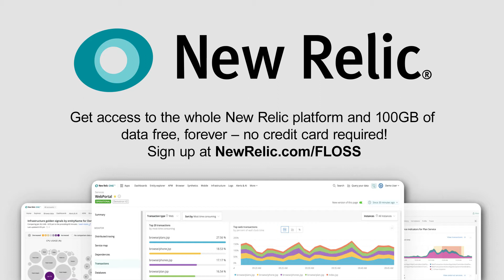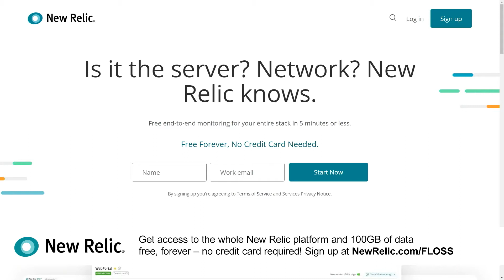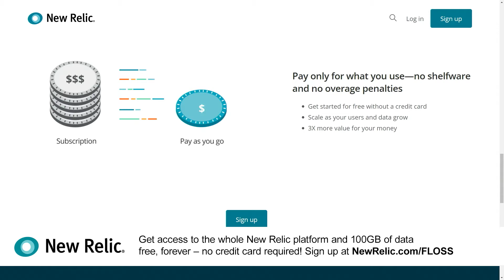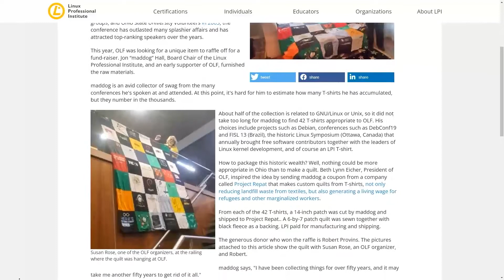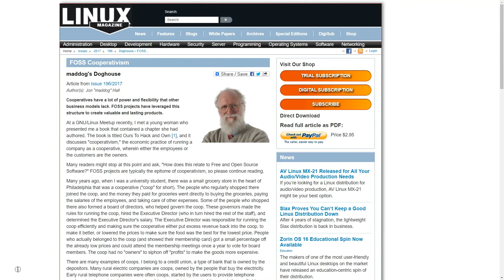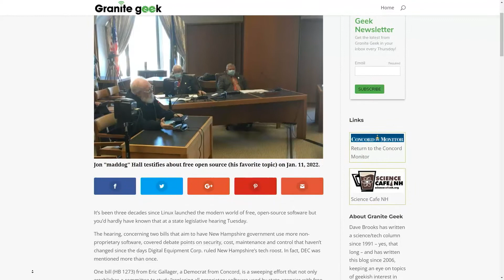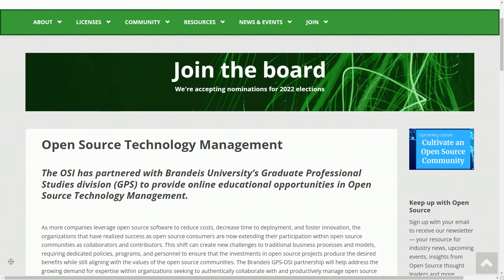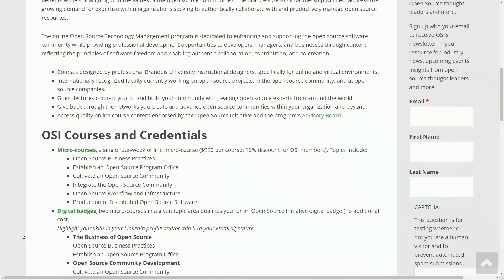Free + / vs. Open - Jon "maddog" Hall, Free Software vs Open Software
What does Jon "maddog" Hall—a man with 15,000 FLOSS-related t-shirts have to say? Lots about everything free, open and otherwise, in a conversation that occasionally turns to an argument between maddog, Simon Phipps, and host Doc Searls.

Hosts: Doc Searls and Simon Phipps
Guest: Jon "maddog" Hall